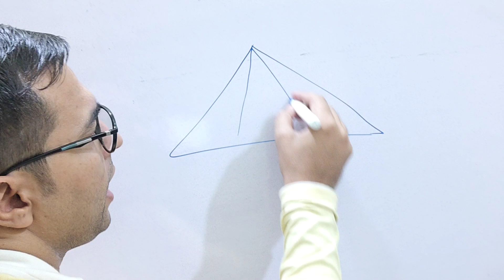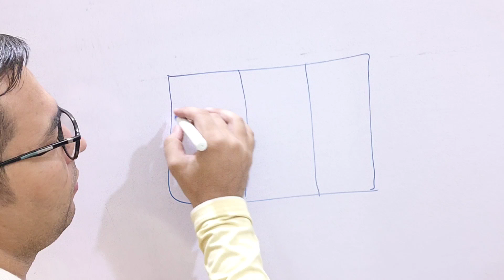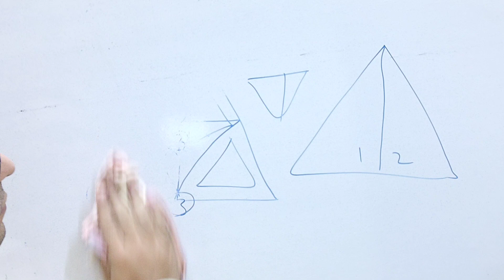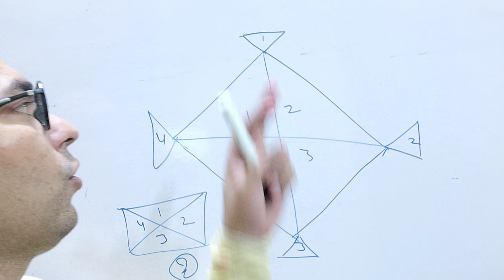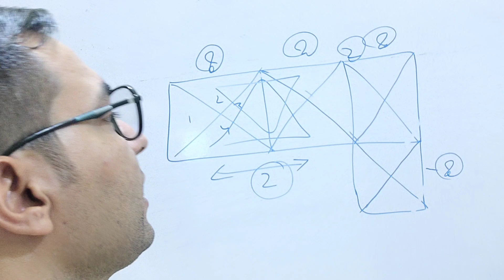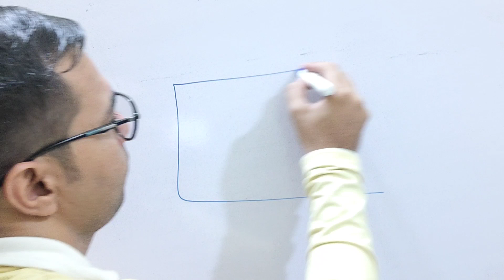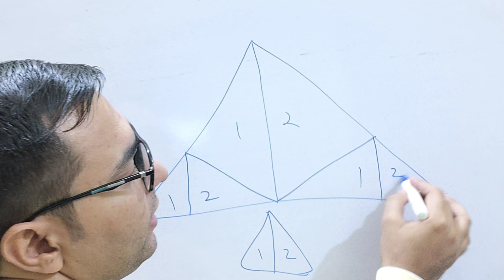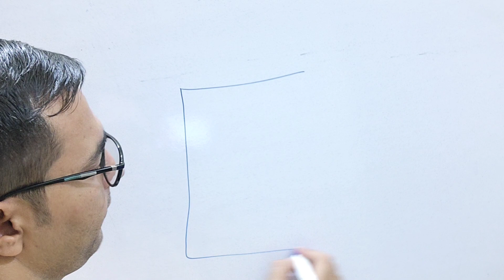REASONING | MOCK TEST 13 | CISF HCM 2019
SSC// RAILWAY// BANK// LOWER PCS// CGL// CPO// CHSL// DELHI POLICE SI// OTHER STATE LEVEL EXAMS

coding decoding video( opposite letter)